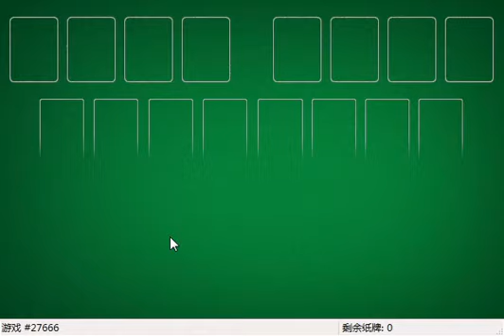How I solved FreeCell #10516